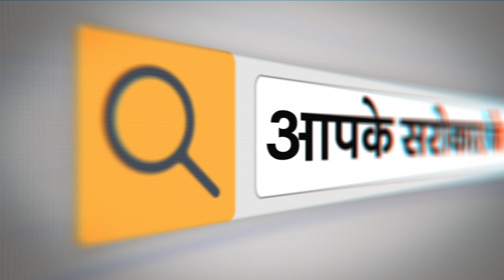पीएम मोदी की मीटिंग हुई फिसड्डी, कांग्रेस करेगी मोदी की मदद, बढ़ा दी वैक्सीन की कीमत